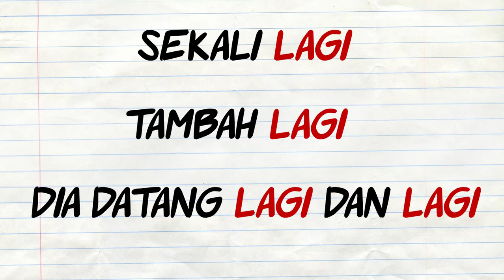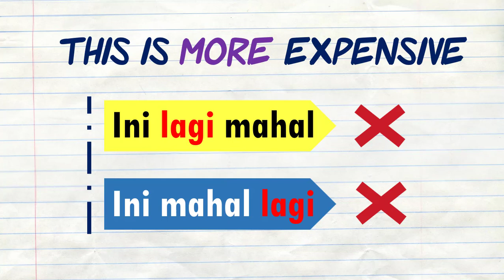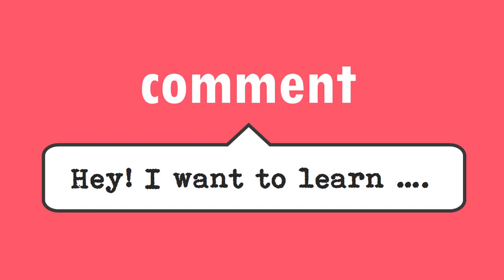How to use Lagi? | Speak like a native | Learn Indonesian 101 in an easy way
How to speak Indonesian?

Hey!
We hear Indonesians say "Lagi" a lot right?

"Lagi di mana?"
"Lagi apa?"
"mau lagi"

So, what is "Lagi"? and how to use "Lagi" like an Indonesian native speaker?

In this video, you will learn how to use "Lagi" exactly like a native!

So, let's study bahasa Indonesia in more fun ways with me.

Check out the link below if you want to book a private online lesson

If you want to see more videos to learn Indonesian please like and subscribe to support this channel, you also can write down what kind of video you want to watch to learn Indonesian on the comment section below, terima kasih!